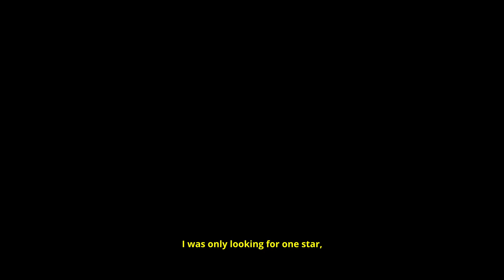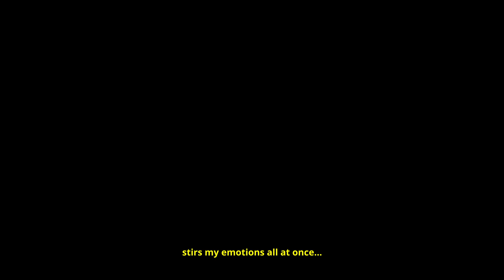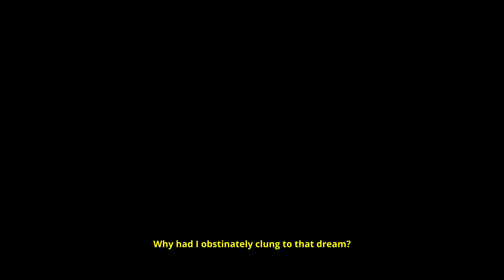Grp2_STEM A: Dead Stars by Paz Marquez-Benitez (A Modern-day Story Adaption)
If you had to pick between what you should do and what you want to do, which would you choose? What are you going to decide on? This short film tells the story of Alfredo, Esperanza, and Julia as they become entangled in the webs of love, missteps, forgiveness, redemption, and everything in between.

Director: Lyndonn Gocon
Editor: Dwayne Alzaga
Script Writer: Sophia Sangcap
Camera Man: Hans Buenafe and Dwayne Alzaga
Alfredo Salazar: Tristan Bernardo
Julia Salas: Leafar Janaban
Esperanza: Dana Ambon

Carmen: Jemarose Broqueza
Don Julian: Allan Nilooban
Judge de Valle: Kervin Cabig
Doña Adela: Hannah Desan Andres

Special thanks to:
Lyn De San Andres
Ma. Pearl Amleth E. Ambon and Arnel Joseph D. Ambon
Mercy Lapiña Sta Isabel
Marilyn Lampa
Aira May Luciñada
Karen De los Santos

This short film is a component of our performance task for the 21st Century Literature from the Philippines and the World subject.

SHS, Grade 11 | Dr. Maria D. Pastrana National High School Mauban, Quezon.